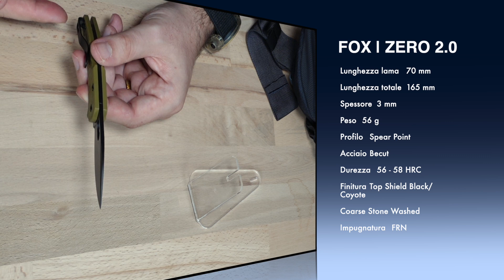FOX - ZERO 2.0 - Coltello chiudibile